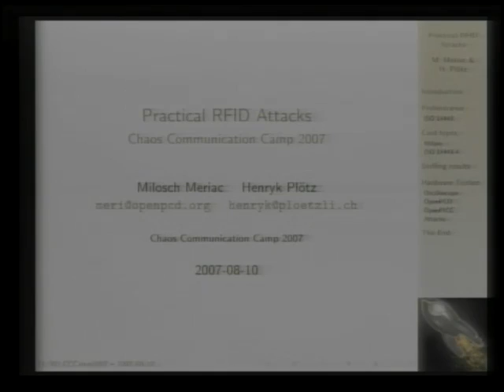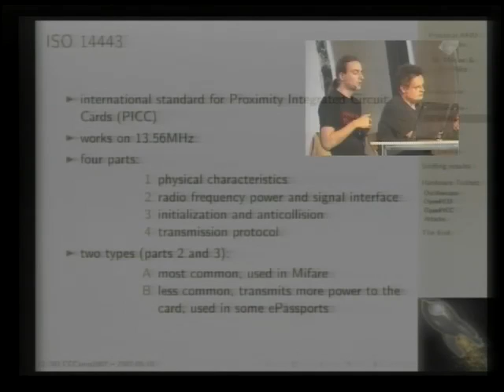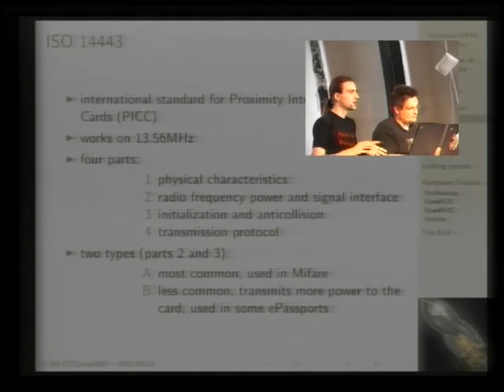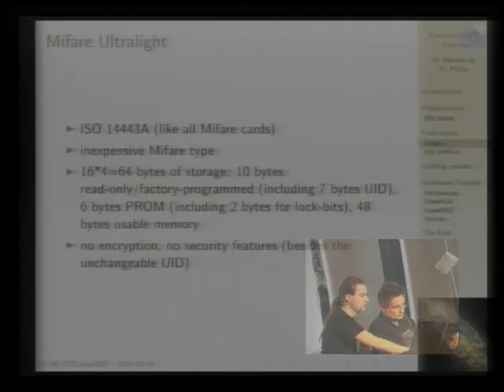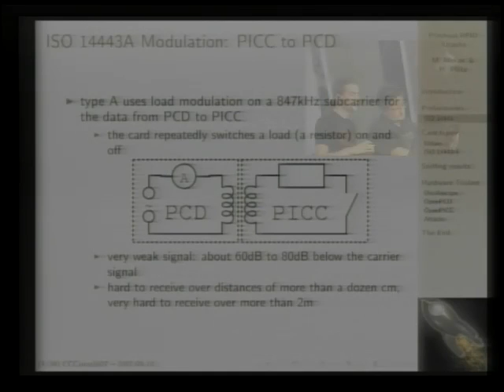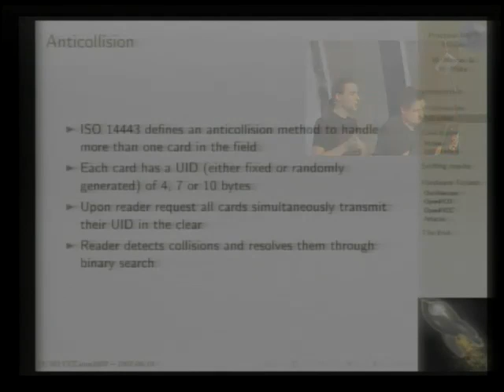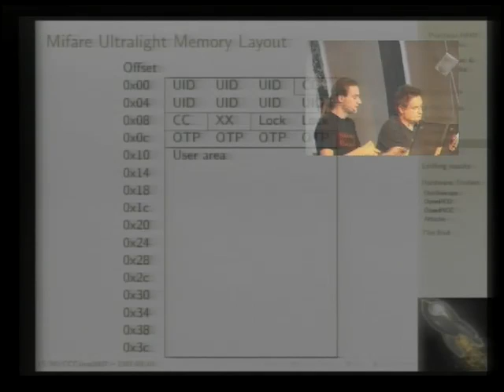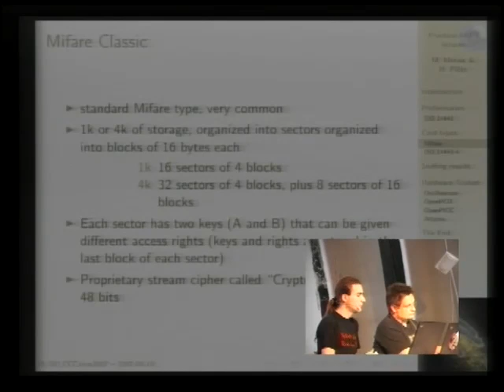cccamp07-en-1957-Practical_RFID_Attacks_000